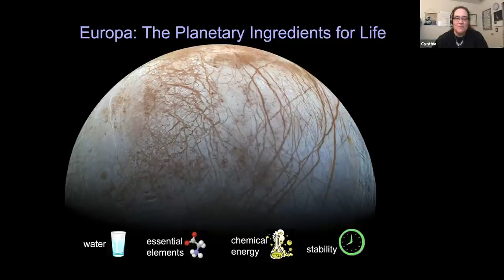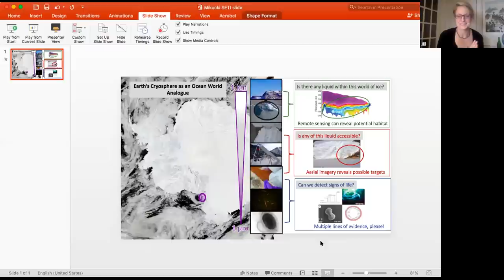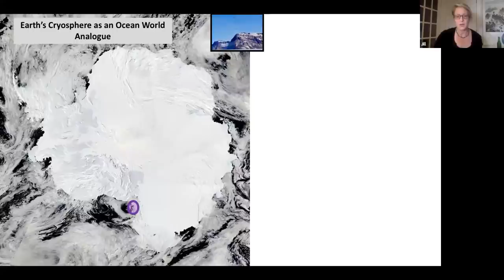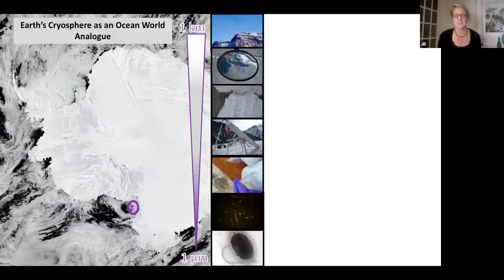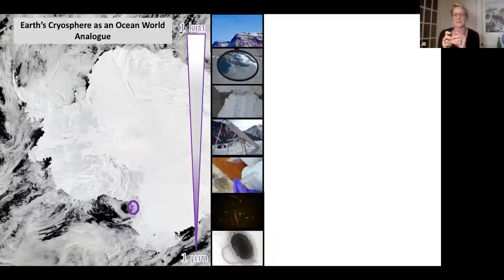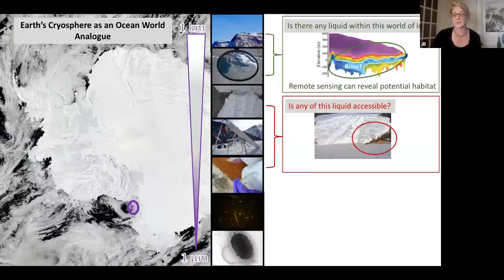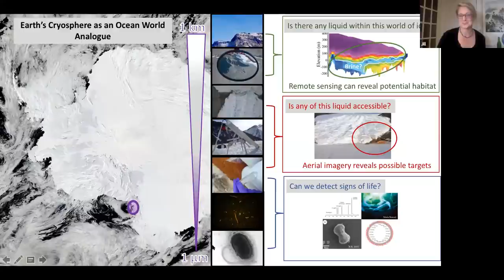Finding Life on Europa: Do we have the chemistry?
Decades ago, science fiction offered a hypothetical scenario: What if alien life were thriving in an ocean beneath the icy surface of Jupiter’s moon Europa? Recent observations of Europa from Earth-based telescopes, and reanalysis of spacecraft data, have increased the confidence for Europa’s ocean.

NASA, together with other space agencies, is looking for a way to explore Europa and hopefully identify the presence of life after solving technological challenges like landing on a chaotic and cryogenic surface, drilling into its crust and analyzing samples directly. If there is an ocean of liquid water beneath the relatively thin ice shell of Europa, is life there as well?

The possible detection of a thin plume of water in 2019 being ejected from Europa’s surface has re-energized the community, which is now looking for a new way to answer these questions. Could a spacecraft travel through this plume, sample and analyze it, and confirm the existence of life in this ocean? What kind of biomarkers should we look for? What would they tell us about this extraterrestrial life?

In conversion with:

Dr. Jill Mikucki, professor at the University of Tennessee at Knoxville, is a microbiologist and Antarctic researcher who studies ecosystems under the ice. With her research in the McMurdo Dry Valleys, she has demonstrated that microbes can grow below ice in the absence of sunlight, a process that could potentially take place on Europa.

and

Dr. Cynthia Phillips is a planetary geologist at NASA’s Jet Propulsion Laboratory. Additionally, she serves as project staff scientist for the Europa Clipper Mission, a NASA mission to be launched in the 2020s that will conduct a detailed survey of Europa, look for ingredients for life on the crust and search for locations of warmer ice and perhaps recent eruptions of water. She is also working on mission concepts that would study Europa from the surface and eventually explore its subsurface ocean.

Hosted by Bill Diamond, and Simon Steel